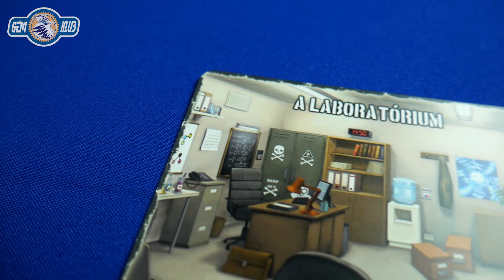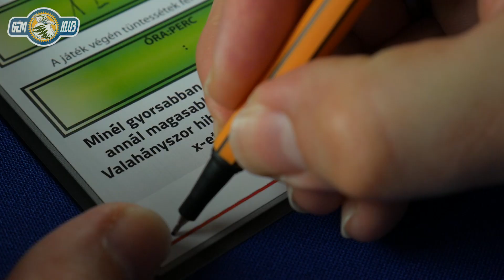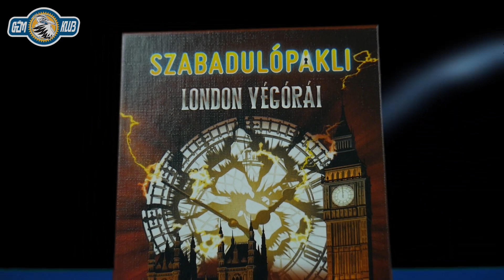Szabadulópakli: Időpróba társasjáték bemutató / spoilermentes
Dr. Thyme segítséget kér tőletek, de mielőtt elmagyarázhatná a terveit, eltűnik egy csapóajtón, és kis csapatotok foglyul esik laboratóriumában. Vajon ki tudtok-e jutni időben?

A lezárt labóratóriumból a Szabadulópakli kártyáin lévő összefüggések felismerésével, az azokon található tárgyak más kártyához való kombinálásával juthatnak ki a játékosok. A feladványok megoldásában segít az is, hogy lassan fény derül a doktor elmondatlan terveire is. Fejtsetek meg rejtvényeket, bogozzátok ki a történetet, használjátok a talált tárgyakat - szabadulószobás élmény egy tenyérnyi dobozban!

Ha meg tetszett a Szabadulópakli sorozat, itt találsz róluk további információt